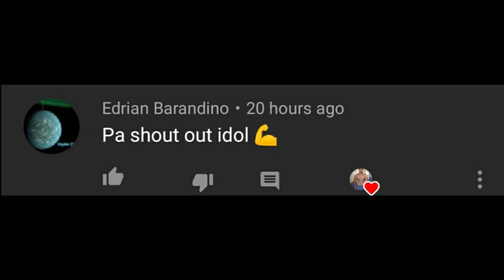HOME WORKOUT gamit ang isang BAG! | Basic Workout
No more excuses sa mga nagsasabing hindi pwedeng gawin ang mga workout sa gym sa bahay! Puwes nagkakamali kayo dahil marami naman talagang paraan ang puwede niyong gawin upang makapag workout kayo.

You just need to be resourceful sa bahay niyo dahil maraming bagay ang pwede niyong gamitin!

With this video I'll be teaching you yung ginagawa namin ng kuya ko dati!

Looks hilarious but this will pump your muscles!

FOLLOW NIYO KO SA INSTAGRAM KO @Jongiextreme_